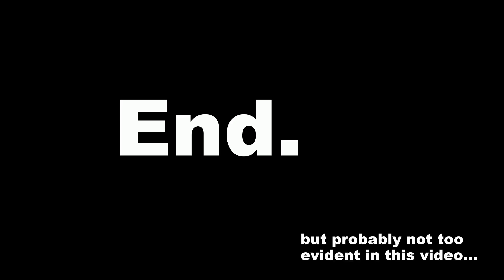New Camera Time!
GoPro Hero 5 Black edition.  I just picked it up at lunchtime today.  Thought I would try a quick video from the sucky cup thingy mount, on top of my car, whilst driving home from work.

It seems to work well.  The built in stabilisation seems to work well, giving an almost gimballed effect.  Probably not too evident in this timelapse-ified version mind.  I'll get some proper aerial footage soon!